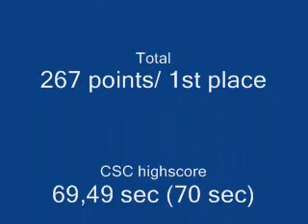Turnierhundesport Vierkampf 2 (04/2007)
Hier ein Turnier im GHSV Blumberg, ich mit Gilla beim Vierkampf II im April 2007